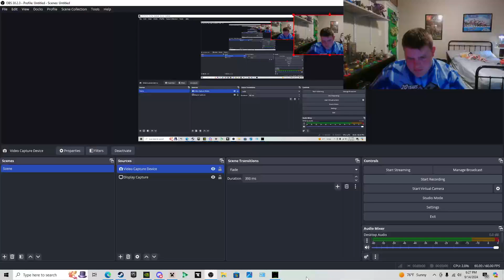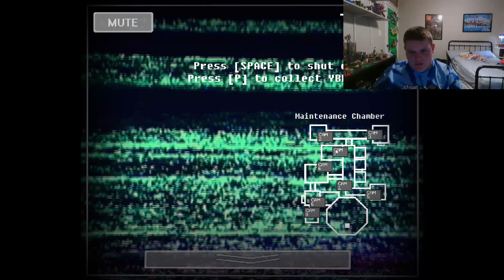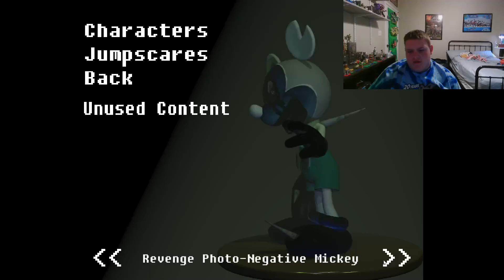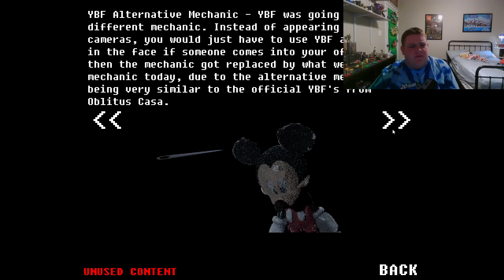They're back to kill me once again| FNaTI The Revenge Remake